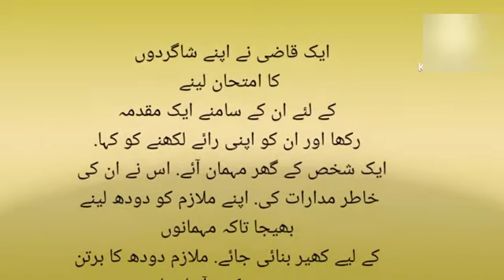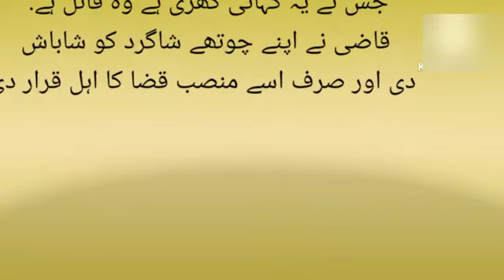قاضی اور شاہ گرد سبق امو ز کہانی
teacher and student moral stories best store intelignt mind store# moral storie#